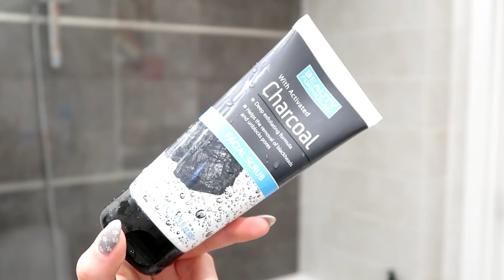Domowe SPA - Piękna skóra na NOWY ROK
*Tołpa Botanic Białe Kwiaty Delikatny Płyn Micelarny, 200ml
*Beauty Formulas Charcoal - Peeling do twarzy z aktywnym węglem 150ml
*Tonymoly Tako Pore Bubble Pore Pack Maska do twarzy oczyszczająca pory